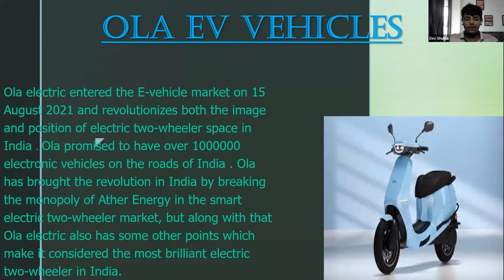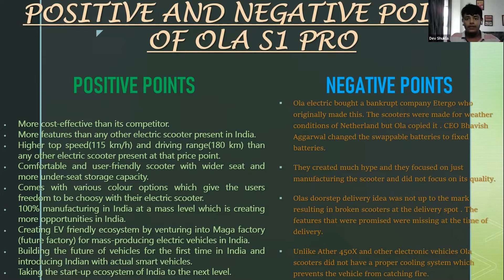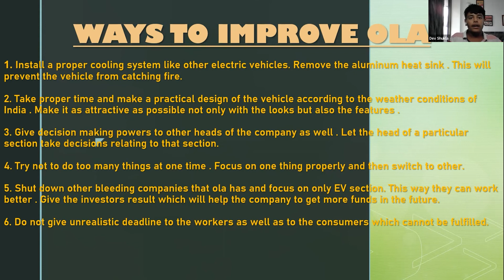Dev shukla | Young Leaders Program | Case Study Competition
Young Leaders Program:

A month-long certification course to nurture leadership skills among the students of classes 4 to 10 with a special focus on enhancing the 4 C’s: Creativity, Critical Thinking, Curiosity, and Communication skills.

Here’s why Life Skills matter for kids in the 21st century